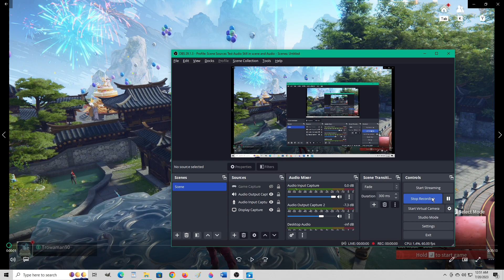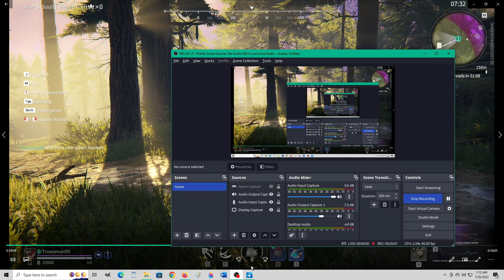How To Beat The Bots Part 1 I Made It Look Easy FreeToPlay Naraka: BladePoint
My First Battle Royal I think this game should be free to play then it would be really worth playing.